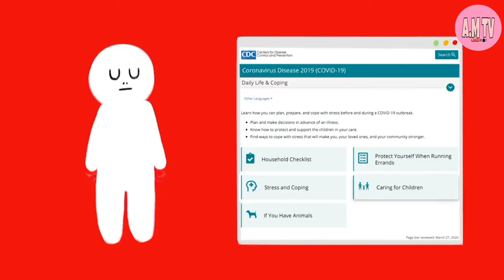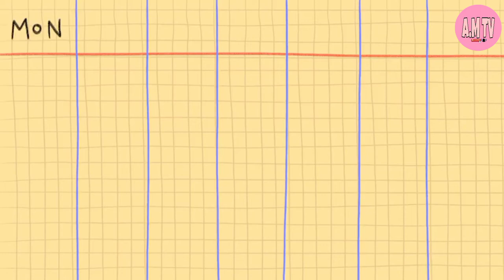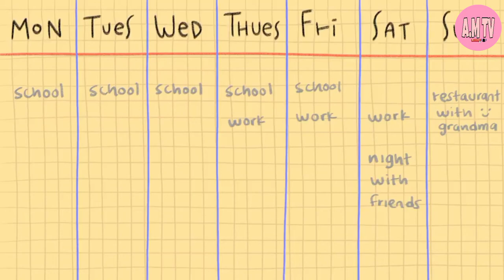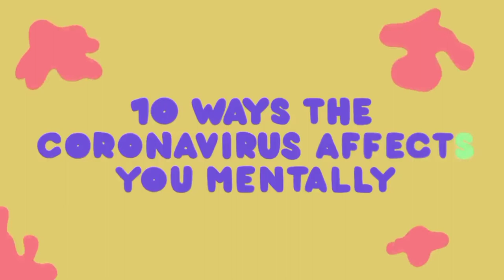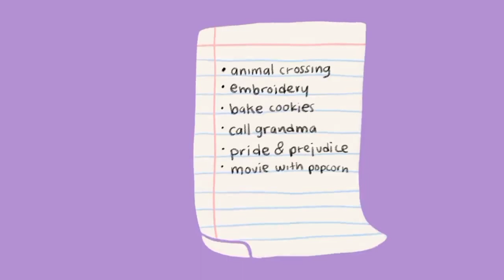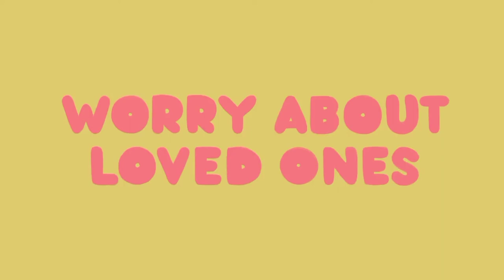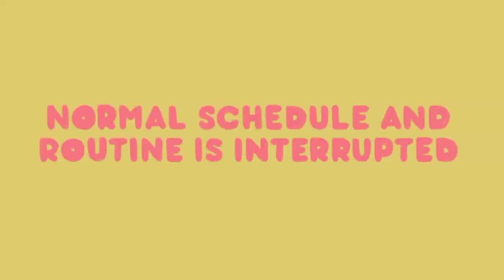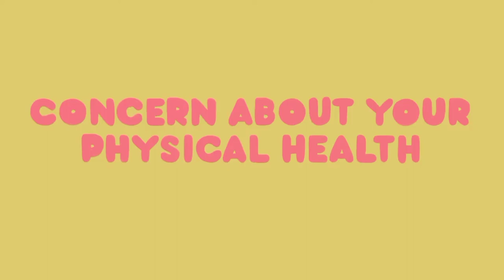10 ways Covid 19 Corona Virus affect are Mental health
The global spread of Coronavirus or covid 19 virus and its devastating impact is affecting all of us right now. No matter where you are, the contagious respiratory disease is raising health concerns as people try to prevent getting sick and take care of those who already are. The CDC describes it all as a “rapidly evolving situation,” but the situation goes beyond physical health. We’re starting to realize that there are many implications of this virus that relate to our mental health, too. It’s all connected. So taking care of your mental health during this pandemic is crucial. Knowing its potential impact on you is part of that.

Credits
Writer: Laura Santospirito
Script Editor: Isadora Ho & Kelly Soong
VO: Amanda Silvera
Animation: Nayeli Meneses
YouTube Manager: Cindy Cheong

The selfless heroes working on the frontline of this pandemic have sacrificed so much, and helped immeasurably, in this time of crisis. Now we get to do our part! Yuri's Fundraiser for the front line hero fund (The Giving Angels)

Citations:
“Daily Life.” The American Institute of Stress, 18 Dec. 2019,
Mcleod, Saul. “Stress, Illness and the Immune System.” Stress, Illness and the Immune System | Simply Psychology, 1 Jan. 1970,
“Situation Summary.” Centers for Disease Control and Prevention, Centers for Disease Control and Prevention, 18 Mar. 2020,